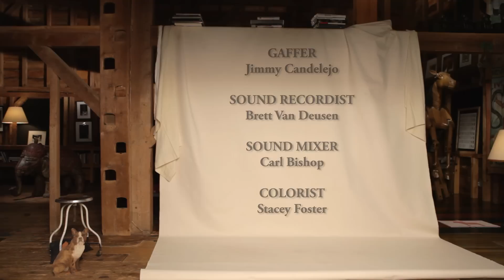Burt Talks to the Bees: Drone Bee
In this fantastical and wildly educational short film created by Isabella Rossellini, Burt (or someone impersonating him) of Burt's Bees talks to the Drone Bee for an extraordinary look inside the hive. Bees need our help as they face Colony Collapse Disorder and other threats. Once you meet them, you'll want to help save them. to see how.